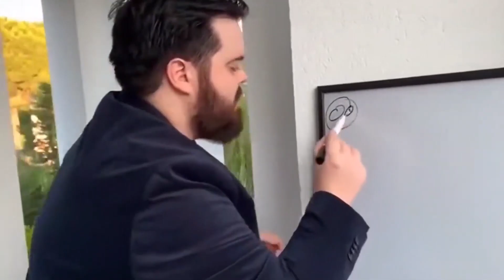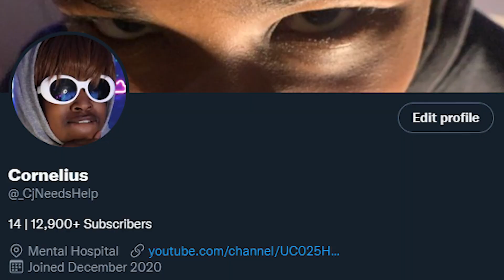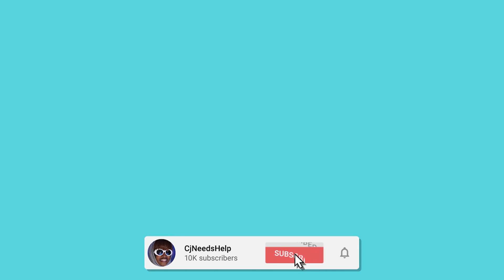Greg Heffley: The Greediest Person on EARTH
Today I ranted about "The Greediest Person on EARTH" in the dumbest way possible.